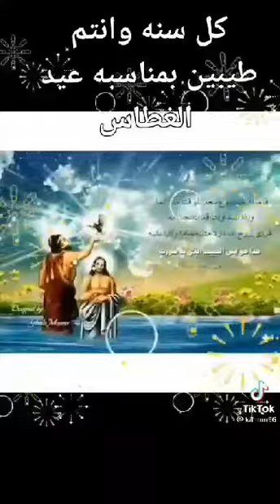عيد غطاس مجيد